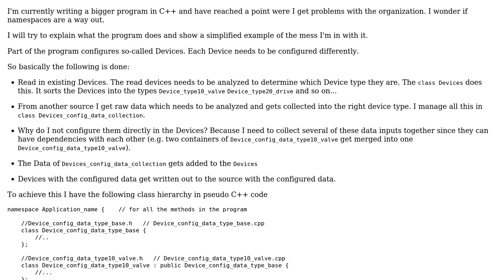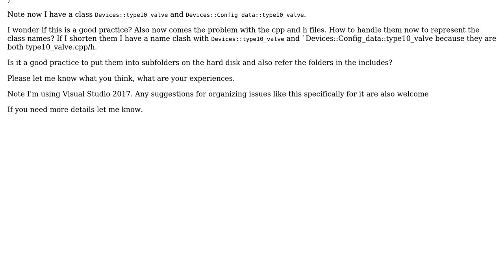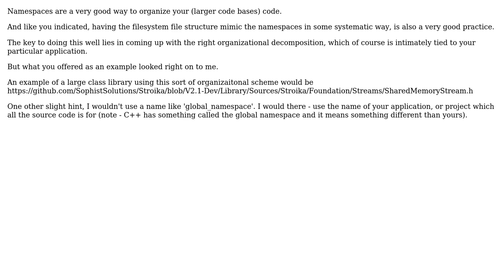Software Engineering: Organizing Source files/classes in big projects in C++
With thanks & praise to God, and with thanks to the many people who have made this project possible! | Content (except music & images) licensed under CC BY-SA | Music | Images & others | With thanks to user Sandro4912 user Lewis Pringle user 1201ProgramAlarm and the Stack Exchange Network Trademarks are property of their respective owners. You are responsible for your own actions.